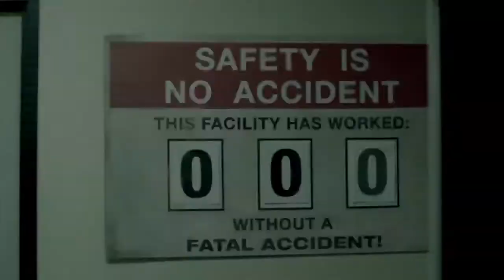Call of Duty Black Ops - Rezzurection - Zombie Authority Trailer [VGP]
Release Date:August 28 (360)TBA(PS3, PC)

Treyarch's latest preview for the Rezzurection DLC